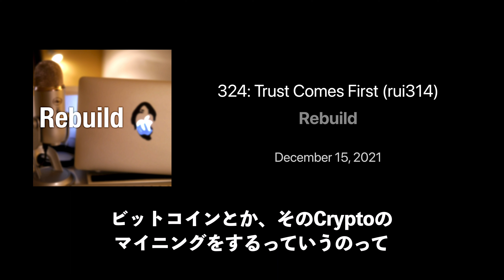Rebuild 324: ランサムウェアも信用第一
Rebuild 324: Trust Comes First (rui314)